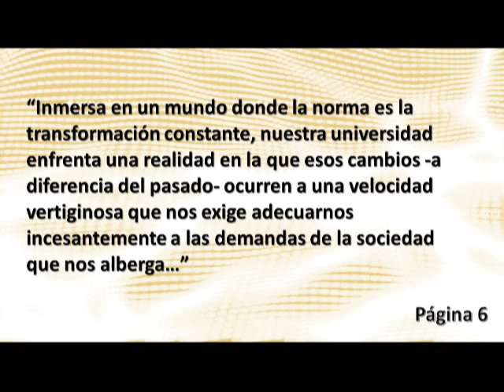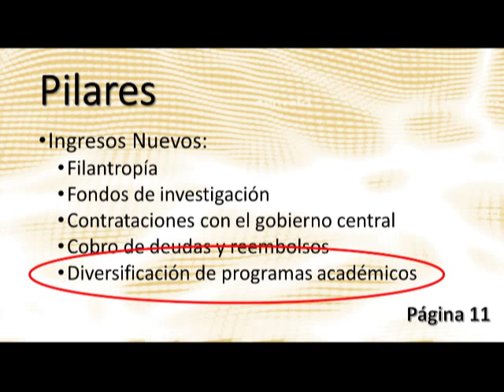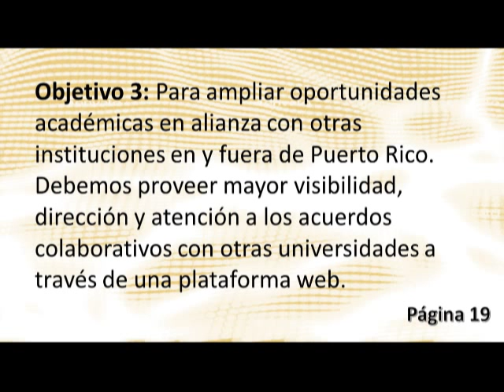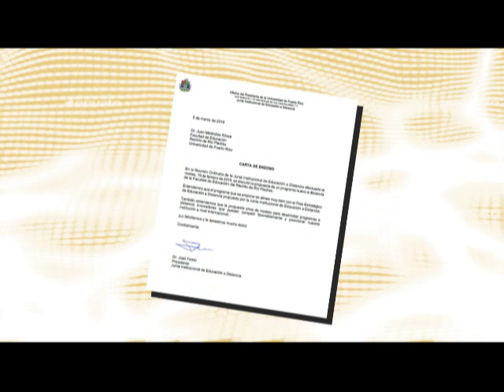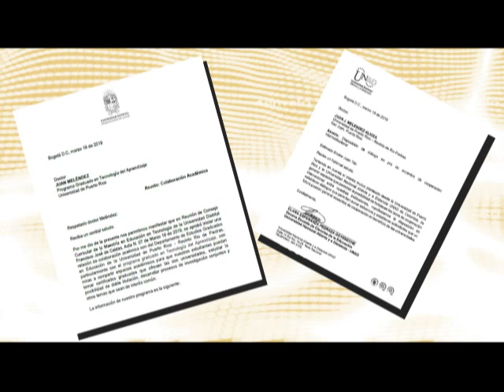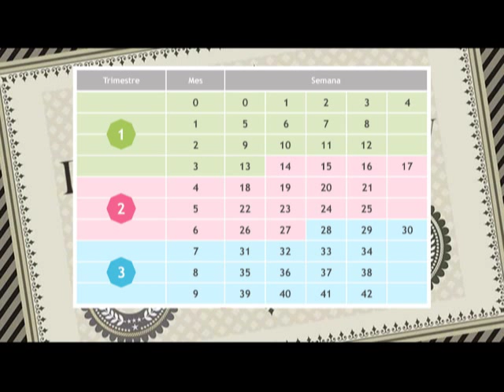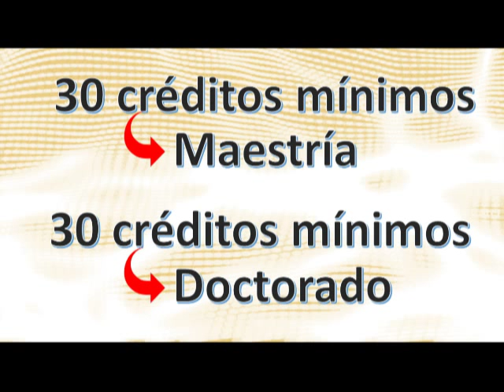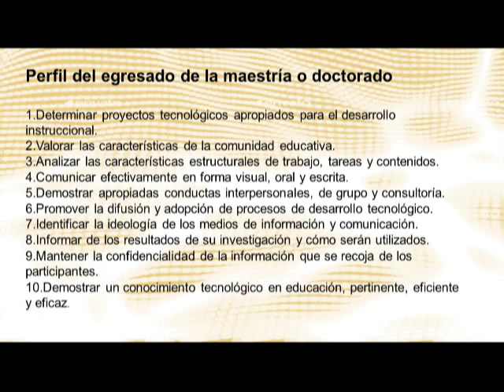Nuevo Programa Graduado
Universidad de Puerto Rico
Recinto de Río Piedras